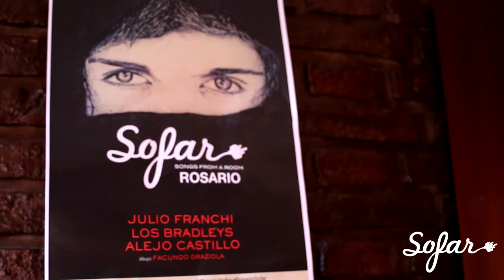Alejo Castillo - Flor | Sofar Rosario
Alejo Castillo performing "Flor" at Sofar Rosario, Argentina on September 26th, 2015.

(Sofar Sounds Rosario, Argentina, Show #2131)

General Coordinator: Julieta Kil